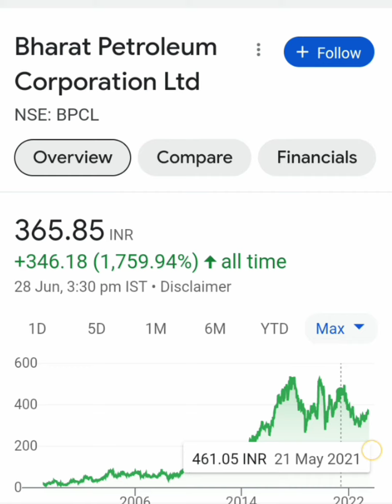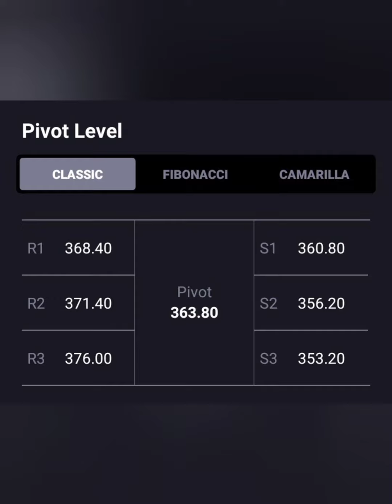BPCL Share📈क्या जा सकता है 500+💸💸क्या है Long term Target📉BUY HOLD SELL📊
Bpcl share
bpcl share target price
bpcl share target tomorrow
bpcl share today
bpcl share dividend news today